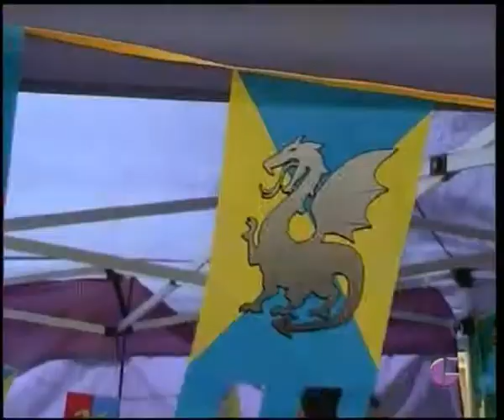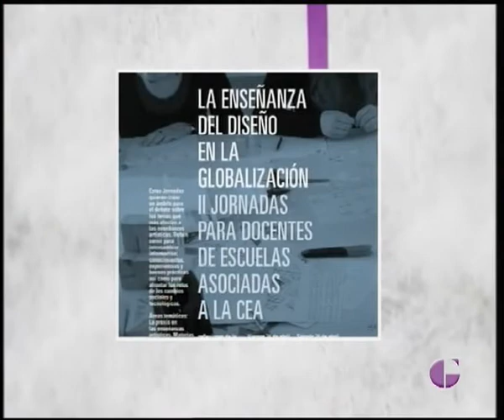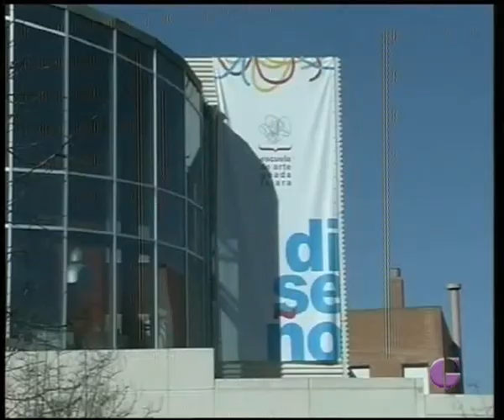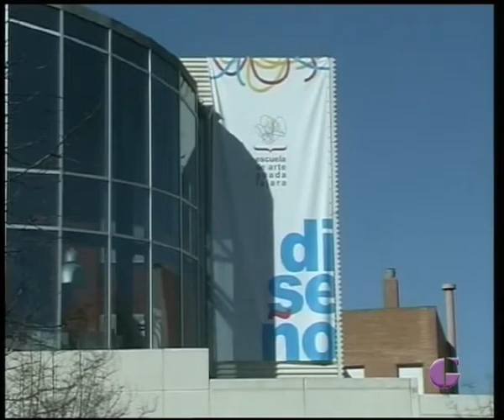GUADALAJARA AL DÍA, Jueves 23 Abril 2015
Este jueves hemos hablado acerca de las primeras Jornadas de Intervención de Patrimonio que se celebran este fin de semana en el Palacio del Infantado, y también de las conferencias para profesores de Escuelas de Arte